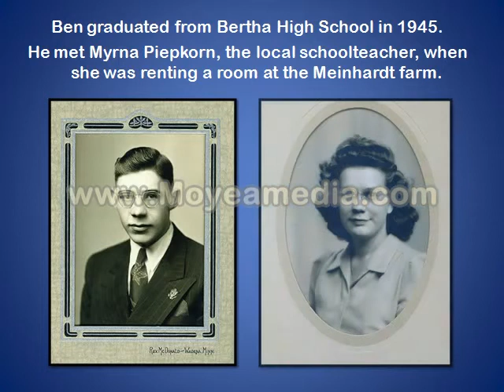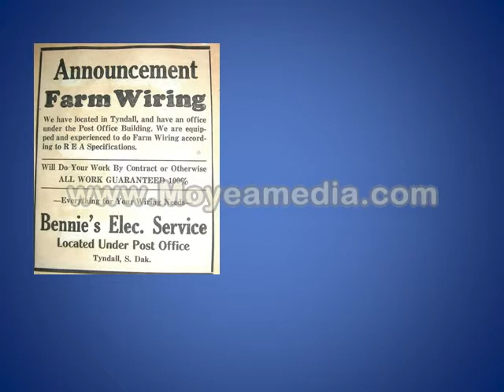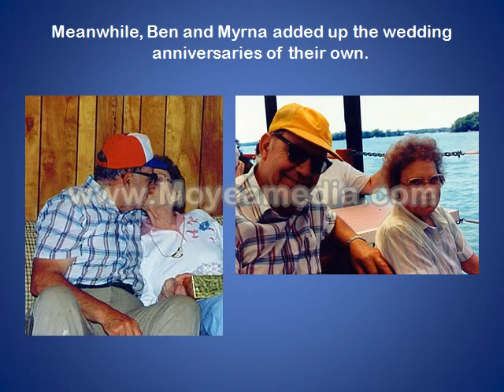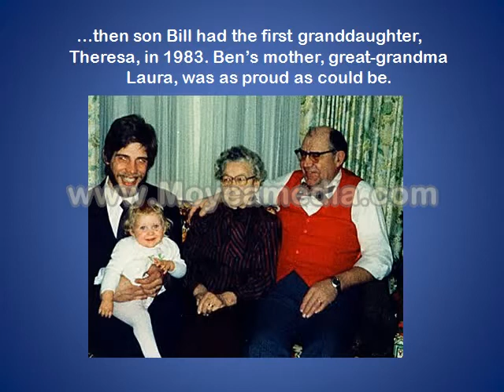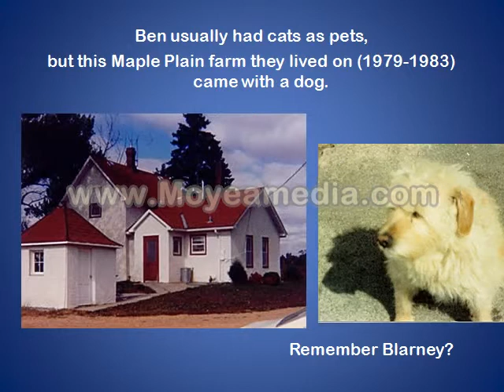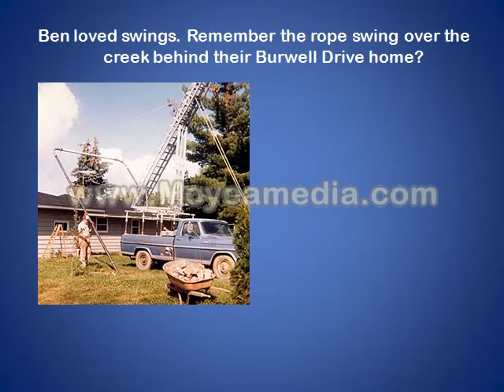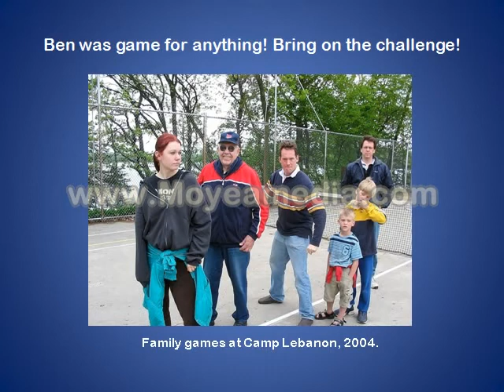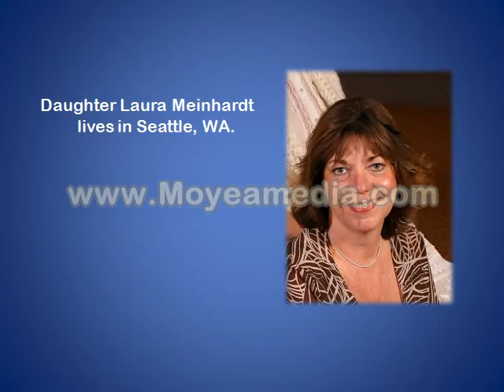Ben Meinhardt's Life Story 2014 Movie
Life story of Ben W Meinhardt, Minnesota.